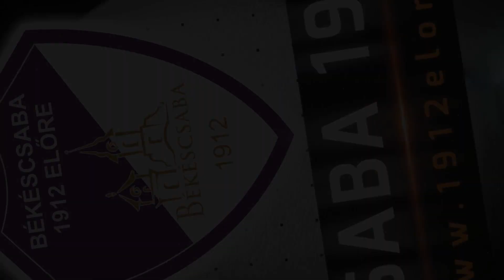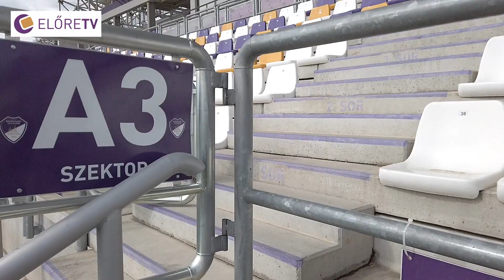Beharangozó: Békéscsaba 1912 Előre - Budafoki MTE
Merkantil Bank NB II Liga 2022/2023. 27. forduló
Időpont: 2023. március 12. (vasárnap) 14:00 óra
Helyszín: Kórház utcai Stadion (centerpálya)